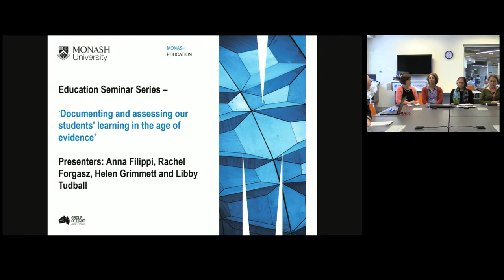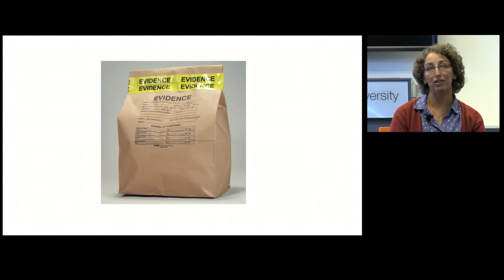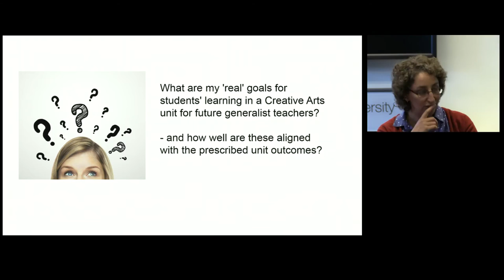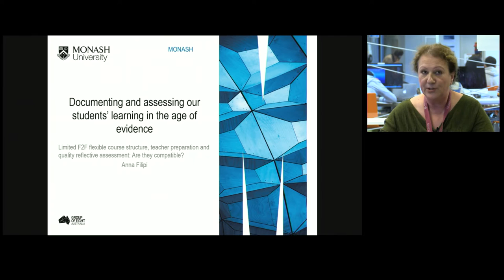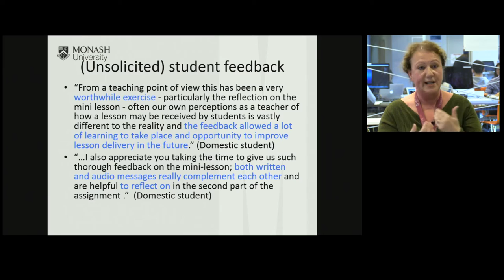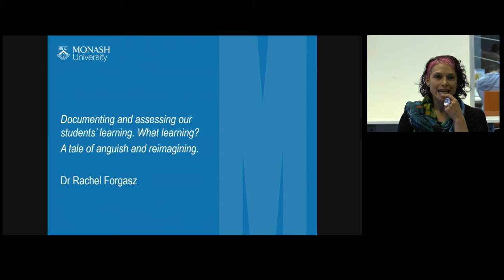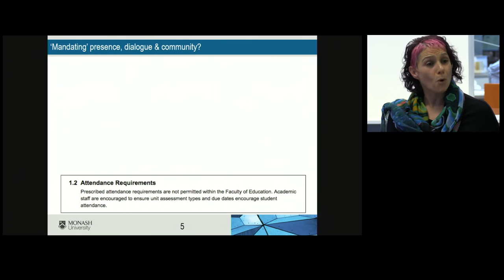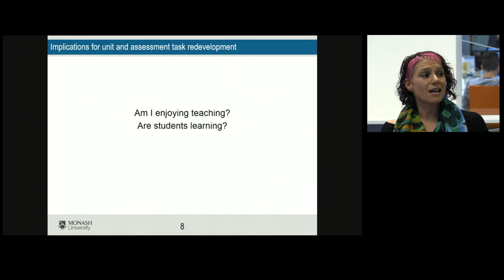Education Seminar Series: Episode 3 2016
Title:  Documenting and assessing our students learning in the age of evidence

Presenters: Anna Filipi, Rachel Forgasz, Helen Grimmett and Libby Tudball

Synopsis: This is the first of a two-part seminar series presented by the ‘teacher education, language, arts & professional learning’ Academic Community in which we explore some of the pedagogical and philosophical challenges associated with documenting and assessing student learning in this ‘age of evidence’ in higher education. We present a range of cases of innovative practices developed by members of our academic community working across various Faculty programs and unpack how these practices not only respond to bureaucratic imperatives but also push our thinking about what quality learning and assessment might look like in the complex contexts of higher education today.